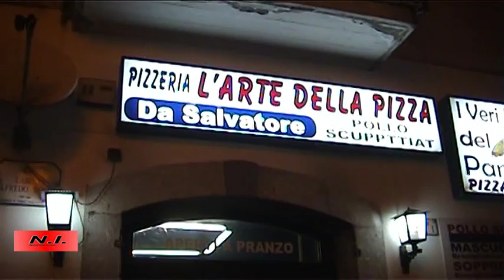Notte Bianca Mercato San Severino